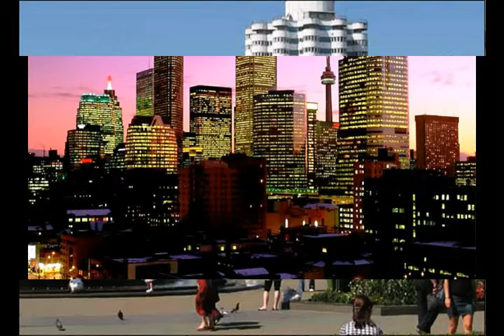Ждем перемен к лучшему Майский Жук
Ждем перемен к лучшему

  sythesizer & guitar solo "Ждем перемен"
Был несколько миллионов лет
Охотников и собирателей расцвет.
Жизнь была хороша сама по себе!
Все были благодарны судьбе.
 Но все достигнутое пошло прахом
 У человечества большим размахом!
 "Поехала крыша" десять тысяч лет назад
 И наш рай превратился скоро в сущий ад.
  guitar solo
Занялись земледелием, отстроили мегаполисы - города.
И все пошло к черту!  Открывай ворота, Пришла большая беда!
Остается лишь ждать перемен к лучшему
Пусть не изменится цикл бытия к худщему,
Пусть не иссякнет поток нашего счастья!
Уходят прочь наши катаклизмы и ненастья!
  guitar solo
Пусть достигнешь и ты бесконечной радости!
Легко дожить тебе до глубокой полной старости.
Пусть жизнь станет хороша сама по себе,
Чтобы все мы были благодарны своей судьбе.
Чтобы все мы были благодарны нашей судьбе.
  rhodes & sythesizer & guitar solo "Ждем перемен"
20 III 2017